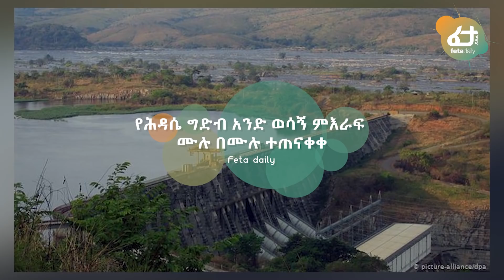የህዳሴው ግድብ ወሳኝ ክፍል ተጠናቀቀ፤ እነ ትራምፕ ያልተጠበቀ ዛቻ ሰነዘሩ! | Feta Daily News Now!